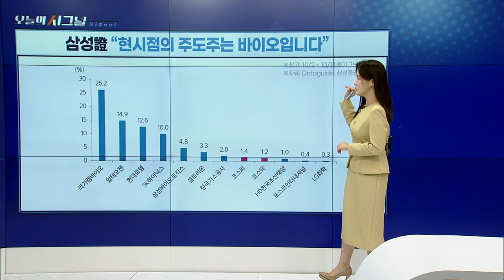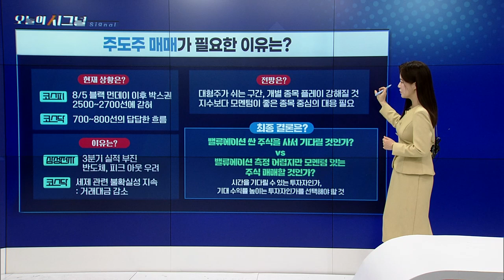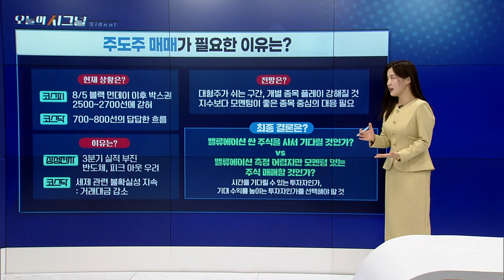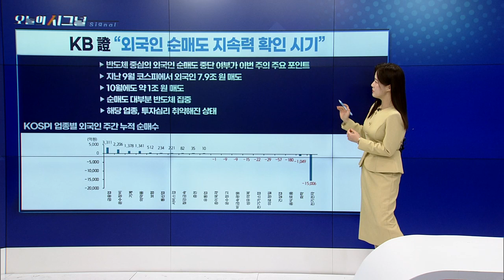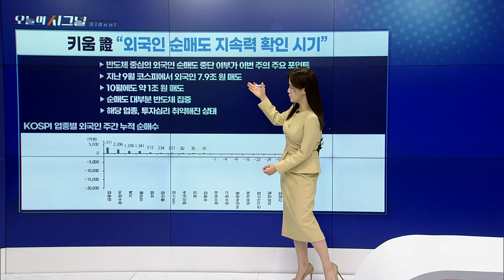주도주 매매가 필요한 이유는? [오늘의 시그널] | Final Shot (20241014)